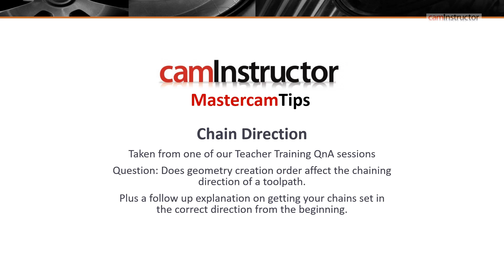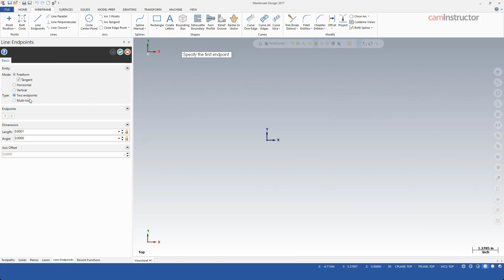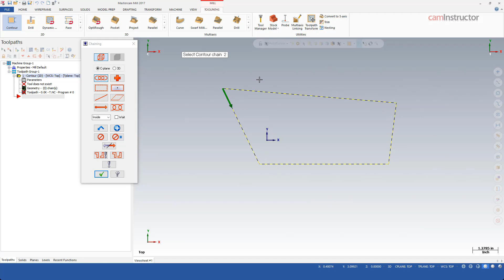Chaining Direction Control in Mastercam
The question: Does the order in which geometry is created affect the direction of the chain when creating the toolpath.

The short answer: No.

To expand on that answer, this video will show how careful selection in the creation of the chain can lead to having your chains direction set correctly every time, from the beginning.

The key to controlling the chains direction is to focus on where you click on the entity. Every entity, whether its a line or an arc, has a mid point. Which ever side of the mid point you click on, Mastercam will interpret that as the side of the entity to start the chain on. So, if you had a single horizontal line and you clicked on the left half of that line, the chain will start on the left end of the line and end on the right. Conversely, if you clicked on the right half, the chain would start on the right side and end on the left.

I guess it's not a bad idea to point out how to tell the difference between the start of the chain and the end. Once you've selected a chain, the Green Arrow represents the start and the Red Arrow represents the end. The arrows will be pointing in the direction of the chain.

If you did select the wrong half at the start of your chain creation, no need to start over. You can use the Reverse button found on the Chaining Manager. It's always easiest to get that chain going in the right direction from the get go but sometimes when you need to start your chain on a really small entity, selection can be difficult. Here, make your selection as close as you can, and if it's going in the wrong direction, just flip it with the Reverse button.